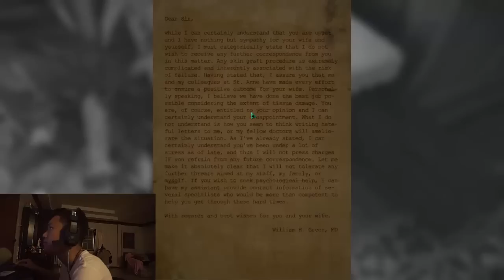Layers of Fear - ภาพวาด มหัศจรรย์ มันทะลุจอ #1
เกมส์น่ารักไหมครับ
รับชมด้วยความสนุก "จงสนุกที่ได้เสพ" เย้เหวครับ
หาซื่อเกมส์ แท้ เกมส์สตีม ถูกๆง่ายๆได้ที่
BuyGameRaidee
 ติดต่อติดตามผมทาง Facebook ลิ้งนี้เบย